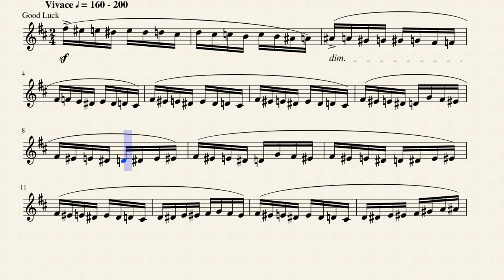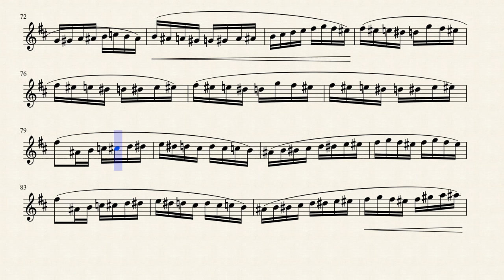Flight of The Bumblebee | B♭ Trumpet + Sheets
Practice everyday, it may take days, weeks, months, maybe years, but it can be done.
Have fun.